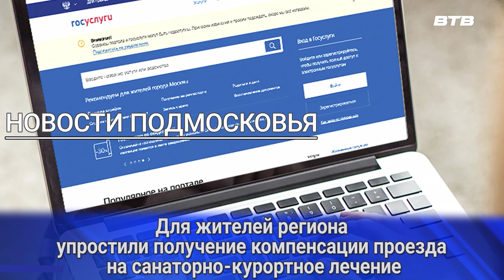НОВОСТИ ПОДМОСКОВЬЯ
Для жителей Подмосковья упростили получение компенсации проезда на санаторно-курортное лечение. Услуга перешла полностью в электронный вид и подать заявление можно на региональном портале госуслуг. Выплата производится отдельным категориям граждан, проживающим в Московской области, которые имеют право на льготы. Компенсация предоставляется в случае: получения санаторно-курортной путевки и направления на лечение от Минздрава Московской области.